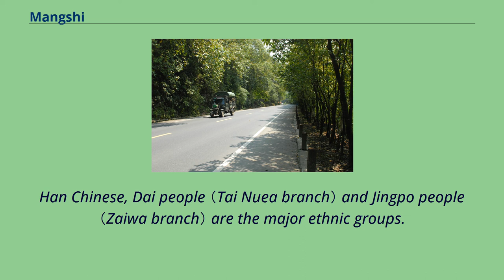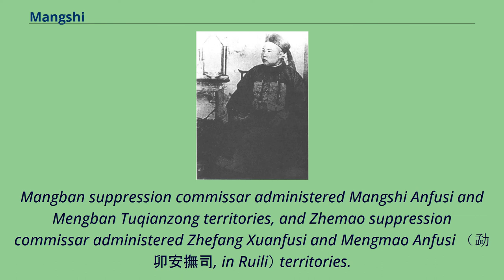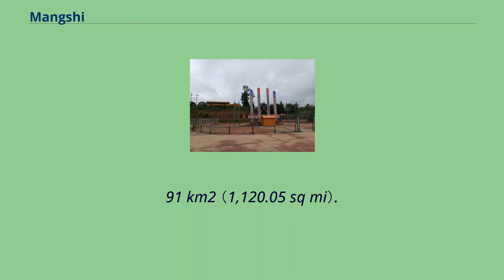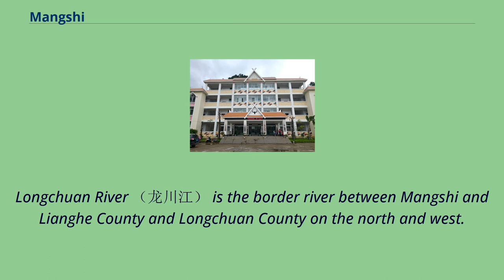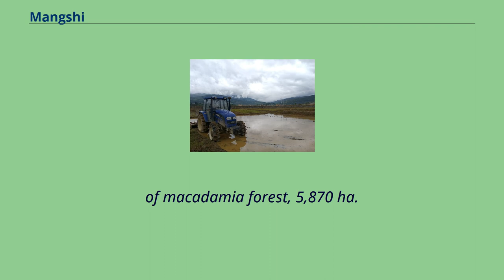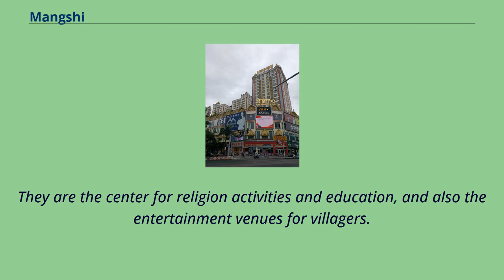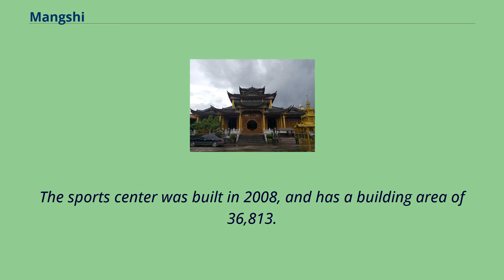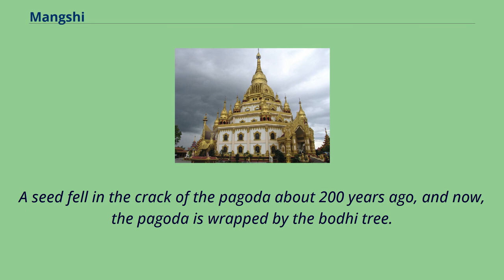Mangshi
CS1_Simplified_Chinese-language_sources_(zh)
CS1_Chinese_(China)-language_sources_(zh)
County-level_divisions_of_Dehong_Prefecture
China–Myanmar_border_crossings
Mangshi （Chinese: 芒市; Wade–Giles: Mangshih; Tai Nuea: ᥝᥥᥒᥰ ᥛᥫᥒᥰ ᥑᥩᥢᥴ; Jingpho: Mangshi Myu）, former name Luxi （潞西）, is a county-level city and the seat of Dehong Dai and Jingpo Autonomous Prefecture, western Yunnan province, China.
Mangshi has an area of 2,900.
91 km2 （1,120.05 sq mi）, with an urban area of 18.
66 km2 （7.20 sq mi）.
Han Chinese, Dai people （Tai Nuea branch） and Jingpo people （Zaiwa branch） are the major ethnic groups.
Luxi County was founded in 1949, and became a county-level city in 1996.
A stone with "芒市" script on the north entry roundabout of the city The name "Mangshi" first appeared in 1443, when the Tai Nuea tusi Mangshi Yuyi Zhangguansi （芒市御夷长官司） was established.
In the history, an ethnicity named Mangshi （茫施） lived in this area.
The name of "芒市" evolved from "茫施" （the pinyin are same）.
Luxi （潞西） is the former name of Mangshi, meaning "west of Lu [Salween] River".
In Tai Nuea language, the city name is Muang Khon （ᥛᥫᥒᥰ ᥑᥩᥢᥴ）, written in Chinese is "勐焕", meaning "city of dawn".
In 2008, 4,751 people participated in a public opinion survey in favour of restoring the historical name （Mangshi）, with 96.
96% supporting a name change to Mangshi.
In 2010, the name was formally changed.
"Mangshi" is the proper name of the city, however, the character "市" （shì） itself means "city".
The full name in Chinese language is "芒市" （Mangshi）, the official English translation in the Yearbook of Dehong is "Mangshi City".
Fang Zhengde （放正德）, the 21st Mangshi Tusi, which reigned between 1889 and 1910.
Zhou Enlai and Ba Swe walked into the Mangshi China-Myanmar Border People's Party in 1956 Mangshi department store in 1958 Historically, Mangshi was divided among three tusi territories.